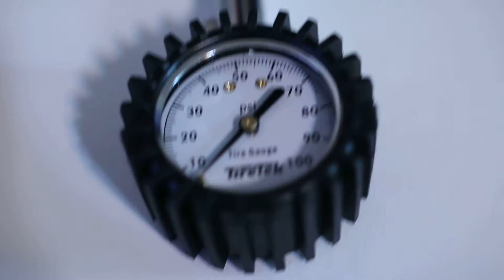TireTek Flexi-Pro Tire Pressure Gauge 100 PSI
📌 ACCURATE TIRE PRESSURES - This mechanical tire gauge is calibrated to ANSI B40.1 Grade B (±2%) international accuracy standard to ensure you maintain correct tire pressure. In addition it features an integrated bleed button for precise tire pressure adjustment of over inflated tires.

📌 RECOMMENDED BY MECHANICS - Steel in construction with an extended 5mm chuck tip so you get a great seal with no air leakage. This automotive tool is robust, durable, is surrounded by a rubber cover so it is protected from drops and has a reinforced rubber hose. Superior in quality, it will not let you down.

📌 EASY TO USE - With a 360 degree angled rotating nozzle, enabling you to take a reading from a tire valve at any angle. The large easy to read scale and pressure holding function that keeps the reading on the gauge even after it has been taken off the valve, makes it perfect for any car, suv, rv, atv, truck, bike or motorcycle.

📌 NO BATTERIES REQUIRED - This top rated, reliable, professional tire monitoring system is easy to use and will work in all weather conditions. An ideal automotive accessory.

📌 SAVE MONEY ON FUEL - And keep your family safe. An excellent gift for men or women, ideal for birthdays or Christmas. The best auto device buy with confidence today and get our 100% lifetime satisfaction guarantee.